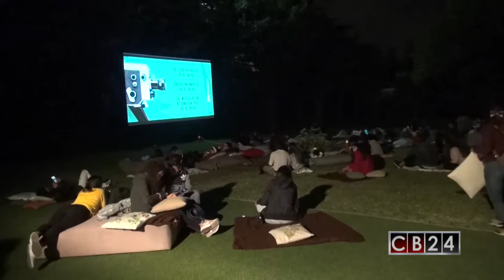Muestra de cine Core vuelve a Costa Rica por tercera edición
Para los amantes del cine al aire libre en Costa Rica la tercera edición de la Muestra de Cine Independiente Core ya inició y se extenderá hasta el 16 de febrero. Core y la productora costarricense Pacífica Grey se unieron para la realización de esta muestra con la proyección de 6 filmes en un espacio natural equipado con mantas y almohadas destinado para las noches de cine.

La organización también dispone de camiones de comida que tendrán menús especiales para carnívoros, vegetarianos y veganos.

Hay música y el espacio es amigable para mascotas.

Las opciones de géneros cinematográficos es amplia, van desde comedia negra, drama y documentales, hasta suspenso.

Las películas que se presentarán son “The Florida Project”, “Cascos Indomables”, “The Miseducation of Cameron Post”, “Muchos hijos, un mono y un castillo”, “Virus Tropical” y “We the animals”.

El cupo para cada película es limitado, las entradas son gratis y para apartar su espacio debe solicitarlo en la dirección

La organización recomienda que el público registrado lleve ropa abrigadora para disfrutar del espacio. En cada tanda se regalarán palomitas de maíz y sorpresas especiales en cada edición.

Las tandas se llevarán a cabo en Casa Cine Core ubicada en Los Yoses, al norte de la capital costarricense.

24 Horas conectados con la información